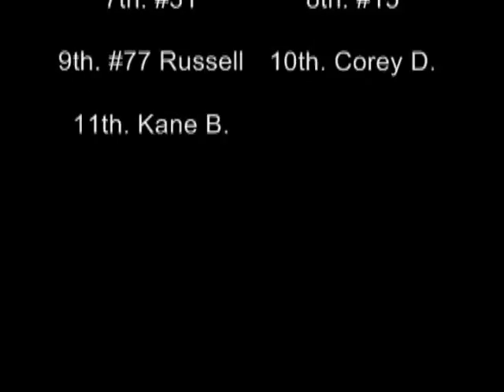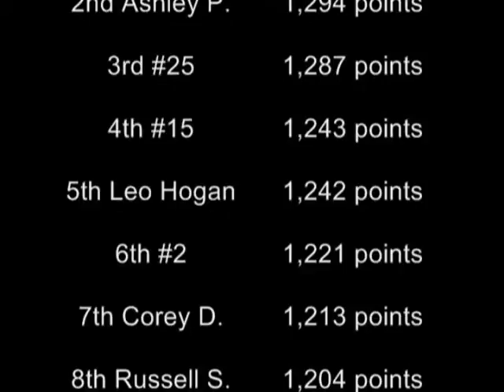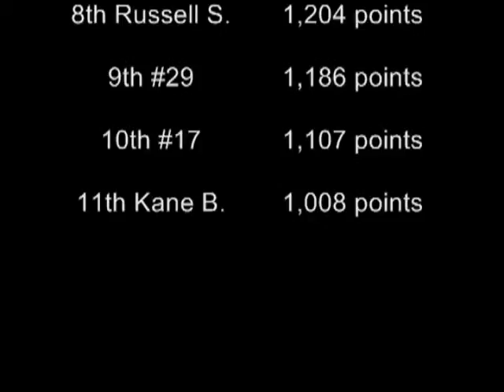NR2003: Dega Cup Series Race 8/10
NOTE: AUDIO IS GLITCHED AT THE RESULTS SCREEN!

Finally after weeks of waiting Race 8 is up plus more news items later on in the series!